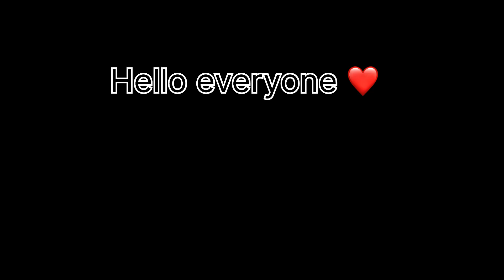CLUTCHES IN I PAD 10TH GENERATION 😎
Info:
Device name.  —  Ipad 9th gen
Youtube Channel. —  Gaming Uday
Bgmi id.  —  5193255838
Headphone.  —  Philips
Finger Slive  —  Spin Bot

TAGS🔖
Battleground mobile india new season
Battleground mobile india new state
Battleground mobile india gameplay
TAGS🔖

IGNORE TAGS🔖

bgmi 4k status,
bgmi 4k status full screen,
bgmi 4k whatsapp status full screen hindi,
bgmi 4k se status ful screen,
bgmi 4k whatsapp status full screen Malayam,
bgmi 4k whatsapp full screen English songs,
Bgmi 4k whatsapp status

dynamo gaming
ipad mini 5 in 2023
iphone 11 pubg test graphics
iphone bgmi sensitivity
jonathan is live
jonathan reaction on scout house
jonathan status
khan sir kapil sharma show
kingabru
live stream
reaction shorts channel
round 2 hell
bgmi best graphics settings
iphone 11 bgmi graphics test
iphone 13 gaming
jonathan bgmi
jonathan gaming vlog
jonathan handcam
jonathan vlogs
mc stan song
movie
pubg video
aamir maid
атор
bgmi custom room live
bgmi ultra hd graphics
bgmi update
gameplay
ipad air 5 pubg test
iphone 11 gameplay bgmi
iphone 13 pro max pubg graphics
jonathan gaming girlfriend
king an bru
movies
new song
pubg mobile
reaction on scout shorts
star captain
besharam rang song
gmi in iphone 11
dobby gaming jonathan
dobby gaming reaction on jonathan
dobby reaction on jonathan vlog
donby
gaming live
gaming with dobby
ipad mini 6 vs iphone 11
iphone 11 mini pubg test
iphone 11 pro max bgmi
iphone 11 pro max bgmi graphics
iphone 11 vs ipad 9th generation
iphone 13 bgmi graphics settings
jonathan gaming dance
jonathan girlfriend
jonathan new video
jonathan short
kinganbru gameplay
puneet superstar
sad status
solo rush
13 pro max bgmi
beast gaming
best graphics settings for bgmi
bgmi max graphics gameplay
bgmi reaction
bgmi stream
carryminati
cid
dobby instagram id
elvish yadav vlogs
god jonathan live
hot reels
ipad air 5 bgmi
pad mini 4 pubg test
ipad mini 5 vs iphone 11 pubg test
iphone 11 pro bgmi
iphone 13 pubg sensitivity
iphone bgmi
jonathan and dobby love story
jonathan edit
jonathan gameplay reaction
jonathan gf
jonathan stream
jonathan tam
love status
mrcybersquad
omegle
pmgc
prank
reactions
regaltos
scout montage
scout vlog
soul goblin reaction
sourav ioshi vlogs
why this kolaveri di
artifex pubg
bb ki vines
bgmi iphone feel config
bgmi tournament live
bhojpuri song
dobby gaming live
dobby instagram reels
dooby